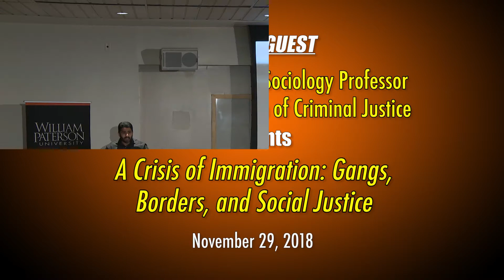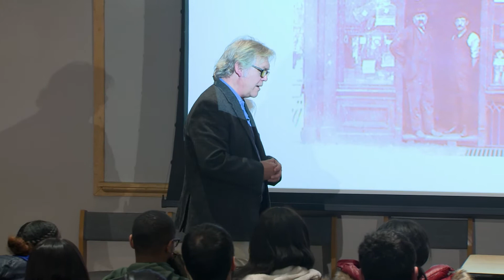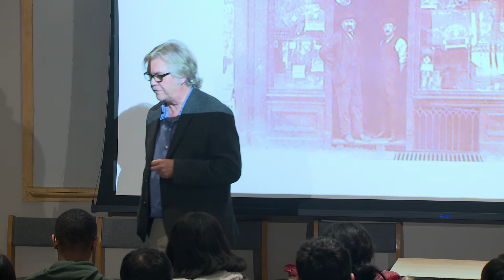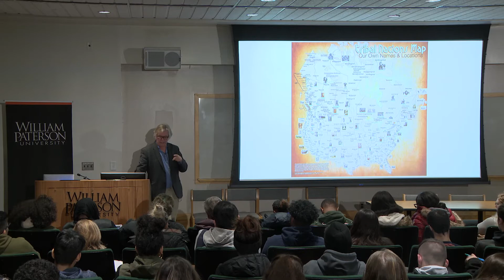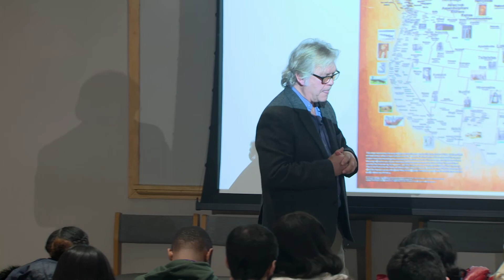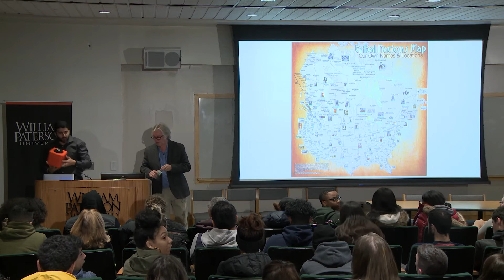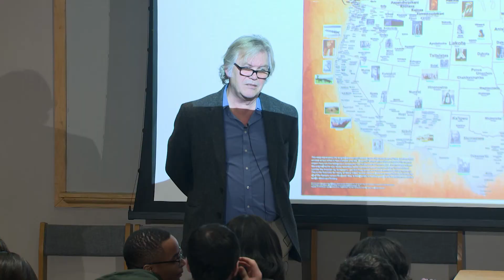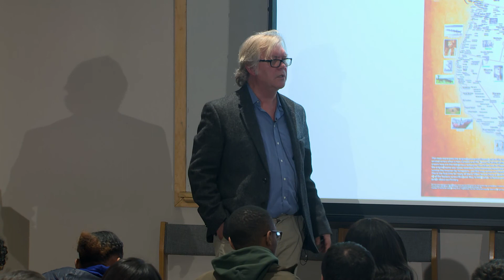David Brotherton presents "A Crisis of Immigration: Gangs, Borders, and Social Justice"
In his 2018 State of the Union address, President Trump argued that a direct connection exists between immigration and crime, claiming “open borders have allowed drugs and gangs to pour into our most vulnerable communities,” and “gang members took advantage of glaring loopholes in our laws to enter the country as unaccompanied alien minors.” Yet an abundance of research on youth who arrive in the US as immigrants or refugees reveals that many are fleeing violence on their own countries, while the laws that Trump calls “loopholes” are actually designed to provide specific protections for minors. With this in mind, one might ask, what is the relationship between immigration, borders and gang violence? How has it changed historically and in contemporary times? And how can we devise both policies and a politics to meet the challenges of migration, equity and justice in the twenty-first century?

In this talk, given as part of William Paterson University’s continuing Gandhian Forum for Peace and Justice lecture series, distinguished author, researcher and sociology professor Dr. David Brotherton of the John Jay College of Criminal Justice addresses these issues.

This event was co-sponsored by: Office of the Provost, Cotsakos College of Business, College of Education, College of Humanities and Social Sciences, the Departments of Africana-World Studies, Anthropology, English, History, Political Science, Sociology, and Women’s and Gender Studies, the Asian Studies Program, and the Latin American and Latino Studies Program.